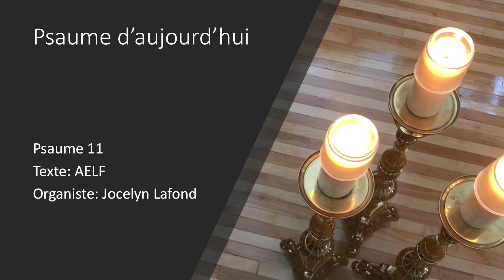Psaume 11 - 19 février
Psaume 11.  Enregistré à la cathédrale de Saint-Hyacinthe avec Jocelyn Lafond.  Nous le remercions pour cette improvisation qu’il offre à notre lectio d’aujourd’hui.

Texte: AELF
Photos: Pexels

Réalisation: MJ et ILF
Production: Diocèse de Saint-Hyacinthe, février 2022